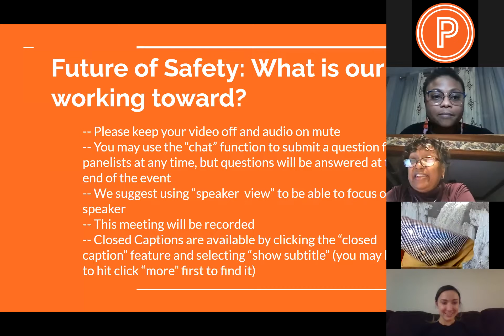Future of Safety: What is the City working toward?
Mayor Frey, Councilmember Cano and Chief Arredondo share what they’re doing to improve public safety in our community now and what they hope to accomplish in the future. Community voices framed their experiences and asked questions.

In partnership with Jordan Area Community Council and Corcoran Neighborhood Organization, this event is part of a series of town halls PPNA is hosting to help inform community members on key themes related to safety, livability, development, and housing. You can find information about previous town halls

See a list of questions that weren't answered in this conversation